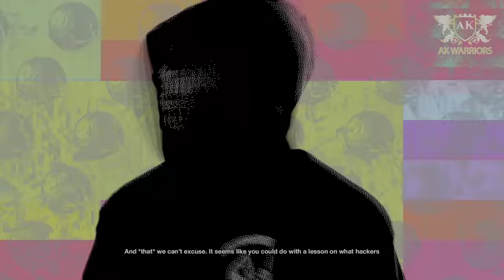Watch Dogs 2 - Mission #2 - Hack and Run || 4K Gameplay 60FPS PC [ AK Warriors ]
We started our gaming channel so plz support us and like our videos.

All Games Playing on PC.
PC Specification
Processor: i5 12th Generation
RAM: 16GB DDR 5
Power Supply: EASE MODULAR 650W
Graphic Card: NVIDIA RTX 4060 TI 16GB